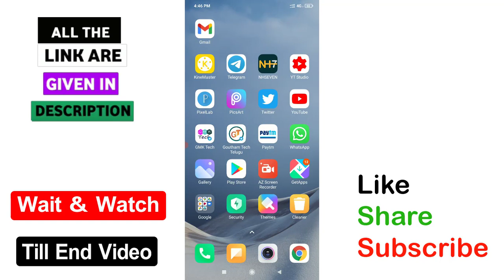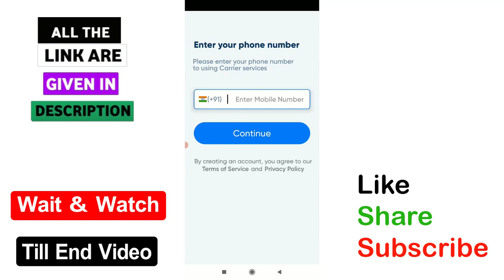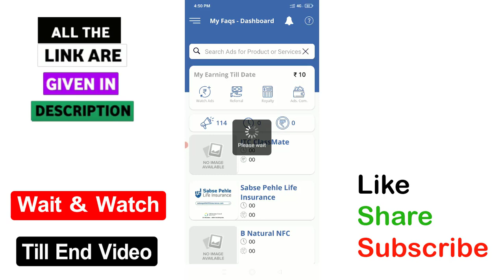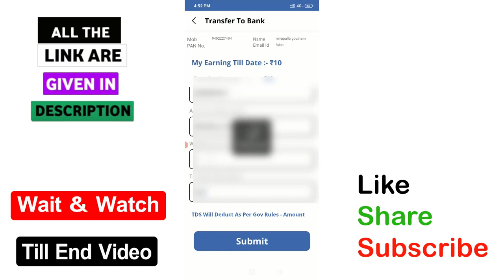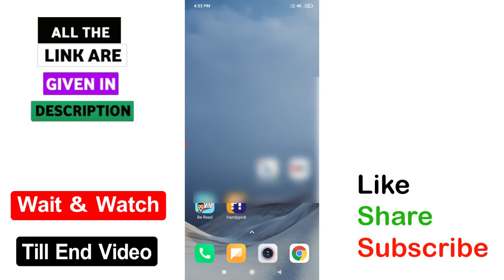Best Loot APP | Earn Daily Rs 1000 Free paytm cash with new earning app | GMK Tech Telugu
√ App 1=

1 ) 4Fun APP ( sIGNUP = 50 rS & Refer= 10 Rs)

2 ) Bigcash pro App ( sIGNUP = 10 rS & Refer= 15 Rs)

3) How to listen other person phone call recording remotely from your android mobile in telugu